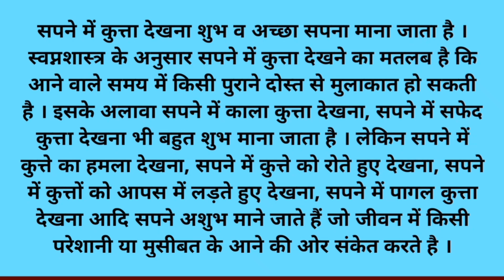सपने में कुत्ता देखना | sapne mein kutta dekhna | sapne mein kutta dekhne ka matlab.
sapne mein kutta dekhna
sapne mein kutta dekhne ka matlab
sapne mein kutta dekhne ka kya matlab hota hai
सपने में कुत्ता देखने का क्या मतलब होता है
सपने में कुत्ता देखने का अर्थ
सपने में कुत्ता देखना शुभ या अशुभ
सपने में कुत्ता काटना
सपने में सफ़ेद कुत्ता देखना
सपने में काला कुत्ता देखना
सपने में कुत्ता दिखाई देना